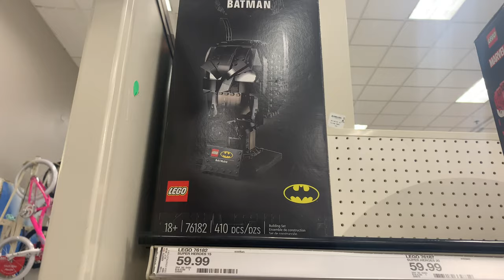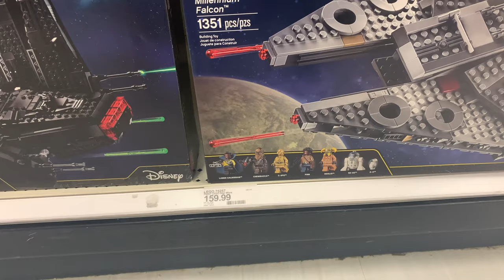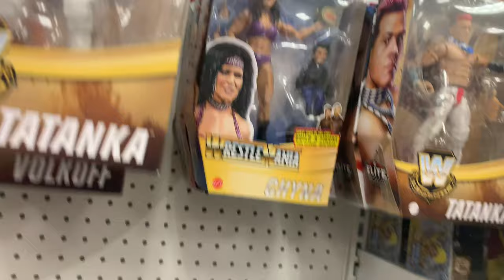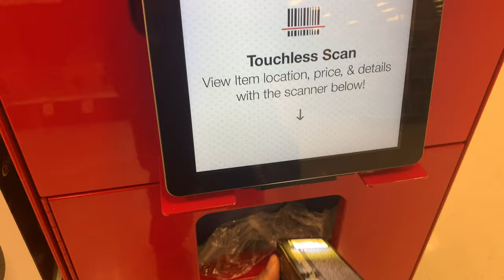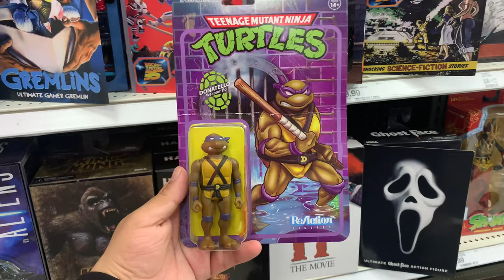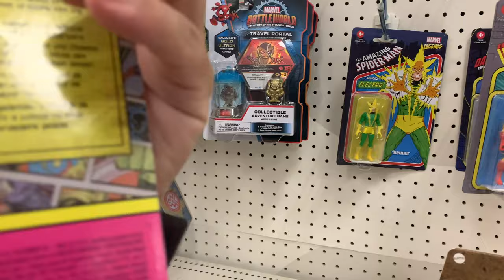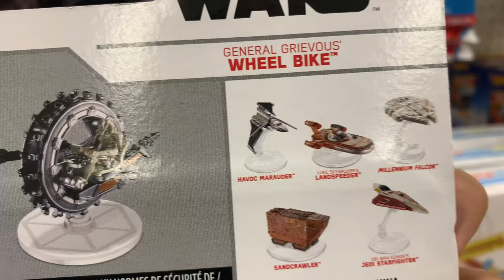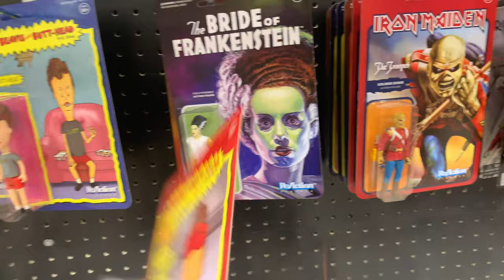LONGEST TOY HUNT Of THE CHANNEL!!!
By far the longest hunt of the channel.  We visited 5 Targets and one very empty Walmart, found some cool stuff along the way.

Shout out to Cool Guy Tv for background music

Timestamps:
0:00 Intro
0:33 DC Multiverse new wave
1:43 Shang Chi
3:45 Boba Fett restock
5:03 Funko and Neca
6:02 Target number 2 NY
9:09 space jam
12:10 clearance
13:59 new Lego Batman head
16:43 Target number 3 NJ
17:00 WWE Wrestlemania
17:45 Fornite
22:29 Jar Jar Binks
25:25 Funko and Neca
26:58 Walmart NJ
29:49 Target number 4 NJ
30:08 NecA and Funko
32:25 Clearance
37:11 Lego
38:54 Target number 5 NY
41:02 Beavis and Butthead ReAction
42:07 New Amber Collection FIGURES
45:25 outro Thanks for Watching

Must watch this toy review.
Toy collector, toy hunter, diorama creator.